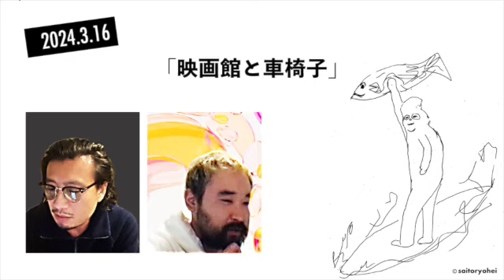イオンシネマとクレイジー車椅子インフルエンサー